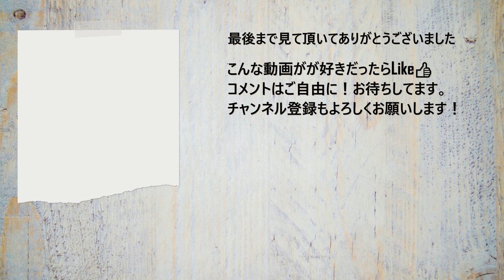【１分で解る筋トレ解説】ヒップスラスト【筋トレライブラリー】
バーベルを使用したヒップスラストの解説です。大殿筋をダイレクト鍛えられる貴重で重要な種目です。ヒップラインを整えたい人だけでなく、スクワットやデッドリフトが苦手な人や腰や膝を痛めやすい人にもおすすめの種目です。女性はもちろん、男性も積極的に行いましょう。

トレーニーの為の筋トレ情報資料館「筋トレライブラリー」

ササキの紹介コードDAY6858使ってね！